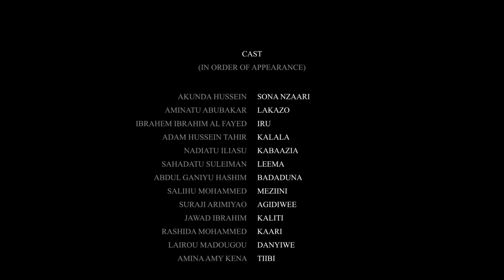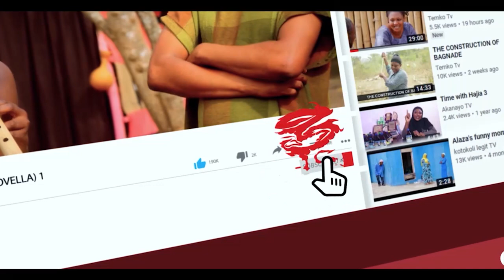KEDEEZIA EPISODE 15